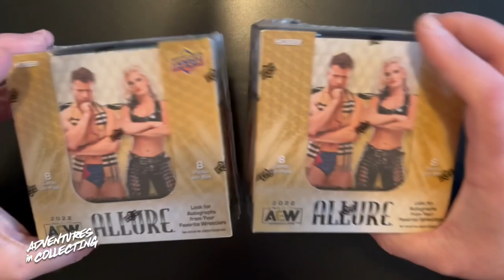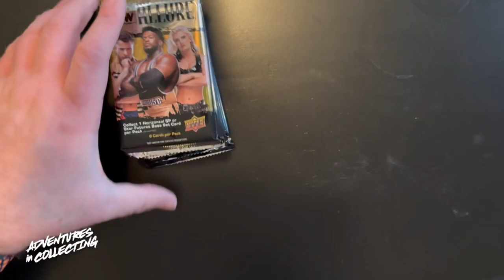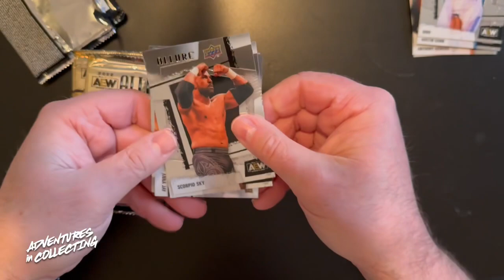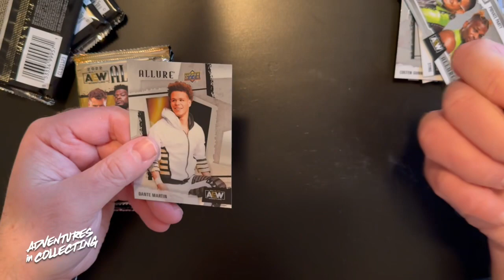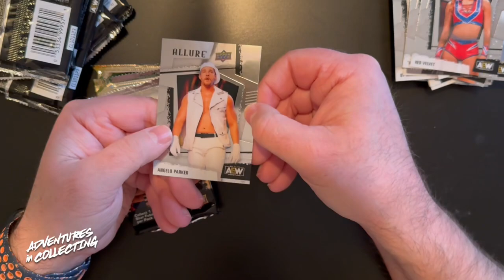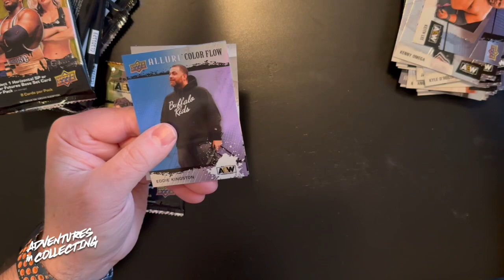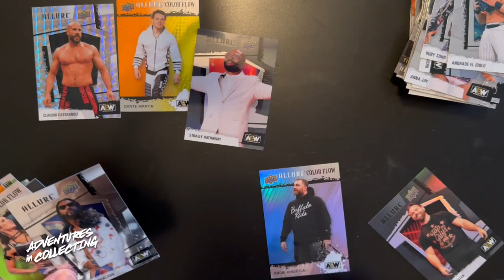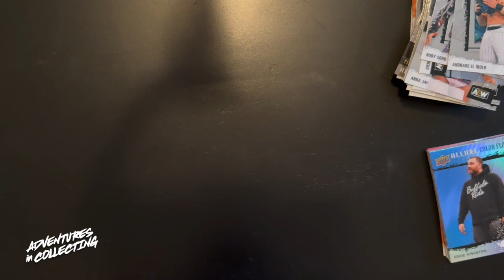Dave’s Card Breaks — 2022 AEW Allure by UpperDeck!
Dave’s hands are back with one more card break for 2023 as he cracks open some AEW Allure packs from UpperDeck! What does he get? Are some cards shaped like ice cream bars? Watch and find out!